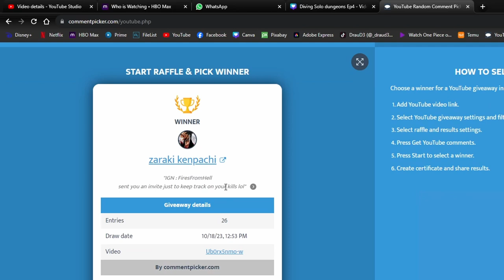Albion online| More silver with 4.1 Fire Ep 55